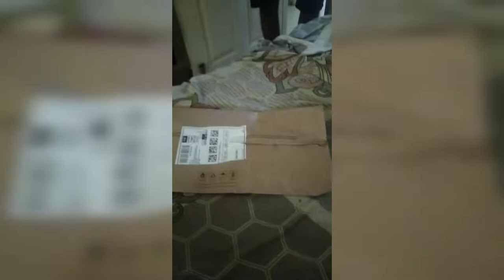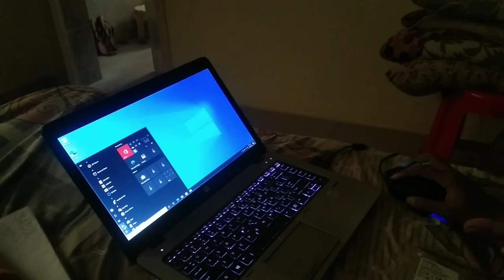Laptop speed அதிகமாக இருக்க இதை மாற்றினேன்